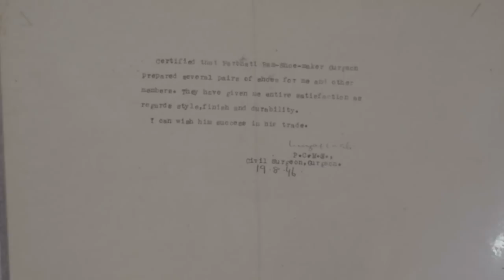The last stitch (short documentary)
A story about the last living shoemaker in his family.